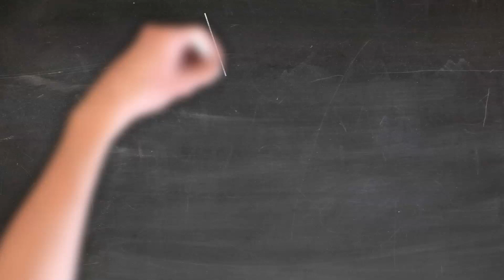10/20/30-Piece Challenge - Lauren Luckhardt (2023)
My students set a goal every September of learning 10, 20, or 30 new pieces by the end of May. When the challenge is complete, they receive a gift card for a local business, a certificate, and a video all about them (optional).

Congratulations on completing the challenge, Lauren!

Erik Olson
Camrose, AB, Canada